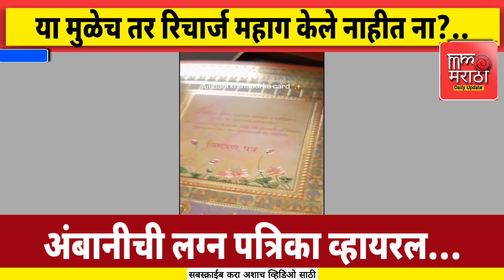अंबानीच्या मुलाची लग्न पत्रिका बघून सर्वांना धक्काच बसला...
This is marathi news channel

❇️धन्यवाद
शेतकऱ्यांना कायम सपोर्ट 🌾🌾